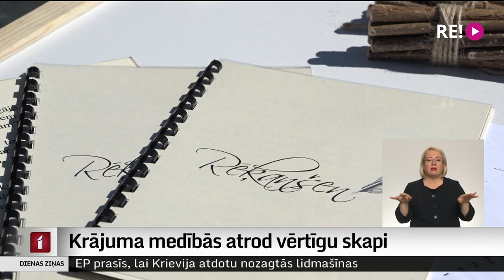Krājuma medībās atrod vērtīgu skapi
Lai vairākās pilsētās un pagastos mēģinātu izzināt, kādas vērtības slēpjas ēku bēniņos, pagrabos, pagultēs vai vienkārši sen necilātos fotoalbumos, Talsu novada muzeji līdz pat rudenim dosies pirmajās krājuma medībās. Sabilē tās izrādījušās muzejiem necerēti veiksmīgas – lai gan skaitliski ieradās maz cilvēku, tomēr viņi atnāca ar vērtīgiem atklājumiem.